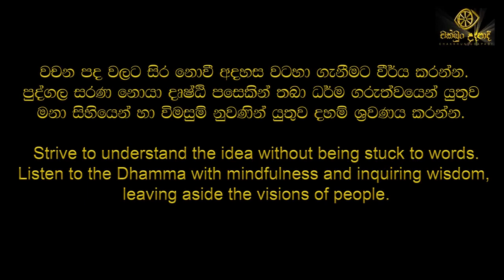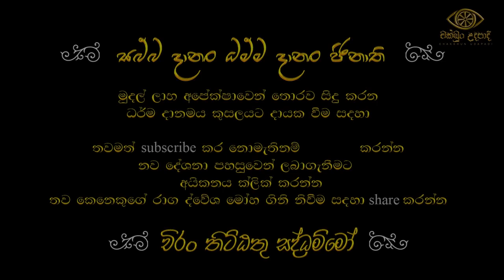නියම බුද්ධ ශ්‍රාවකයෙක් වන්නේ කෙසේද? | චක්ඛුං උදපාදි | Chakkun Udapadi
උපුටා ගැනීම : අරිය අසංඛත YouTube නාලිකාව